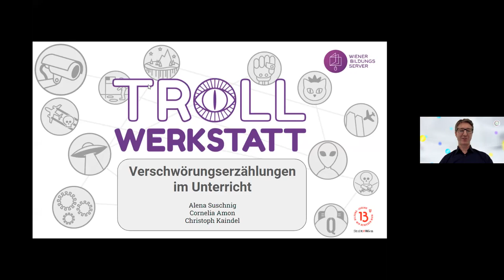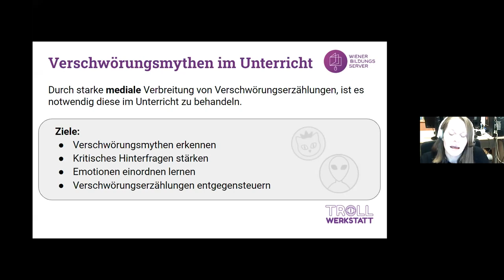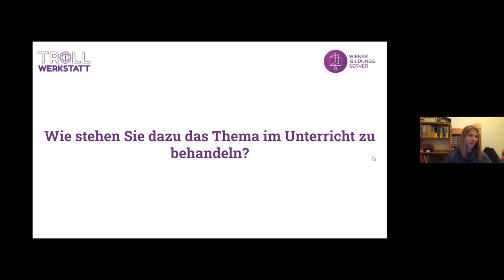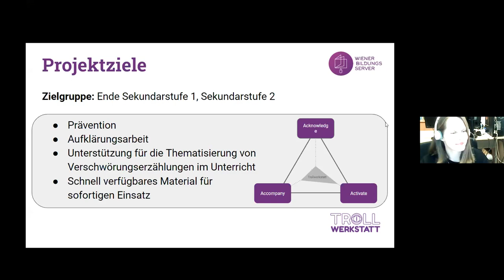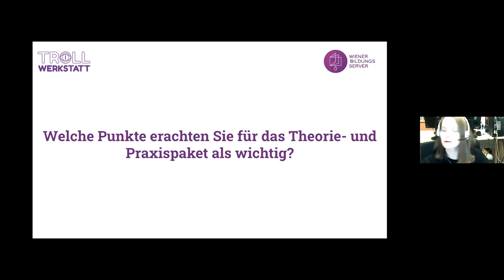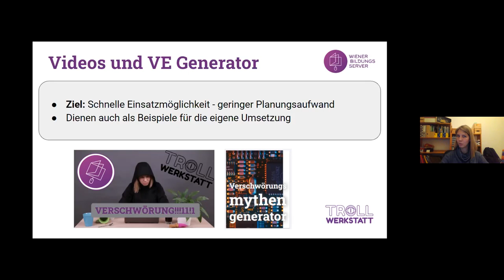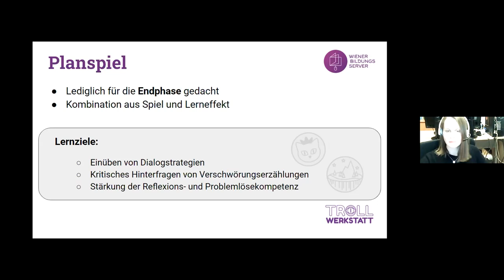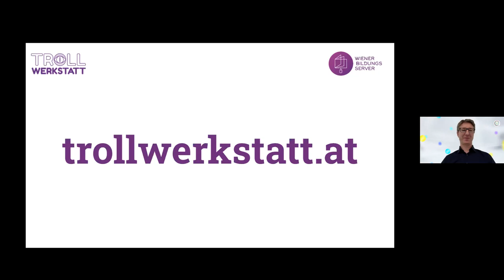VR4 B5 Suschnig Amon